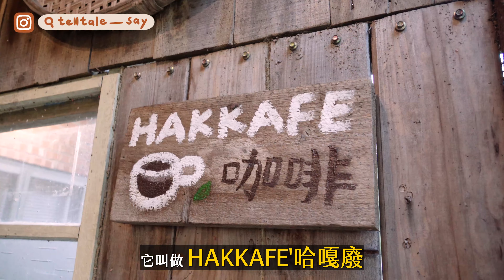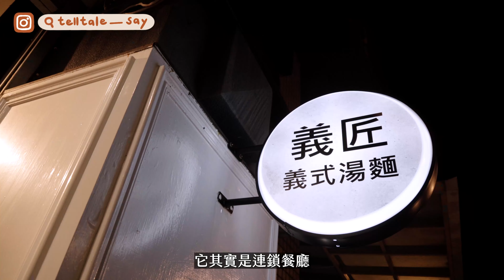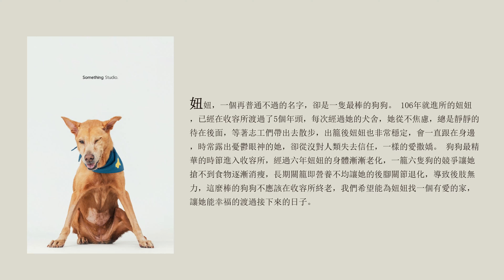【桃園寵物友善餐廳】擁有絕美三角帳篷與跑跑草地的客家老宅咖啡廳🍽｜HAKKAFE'哈嘎廢☕️｜義匠義式湯麵🍜｜說飼TellTale Say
說飼這次又探訪了桃園
兩間完全不同風格的寵物友善餐廳🍽
不僅讓飼主們能優雅的用餐
還能滿足味蕾的驚喜✨

快跟著說飼一起帶著毛孩
探索還有哪些好吃好玩的寵物友善景點吧 !

🐾寵物友善資訊
▷ 戶外有大草原讓寵物跑跑、放電
▷ 室內需推車或提籃，室外需牽繩
▷ 室外可落地、坐椅子
📍桃園市平鎮區福龍路一段560巷16號

義匠義式湯麵 ( 中壢慈惠店 )
🐾寵物友善資訊
▷ 店員對寵物貼心友善
▷ 落地需牽繩
📍桃園市中壢區慈惠三街157巷12號
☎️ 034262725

* 請大家遵守店家規定，以不影響其他客人為主呦
* 本次拍攝為說飼自費親身體驗

0:00 精采預告
0:27 HAKKAFE'哈嘎廢
2:55 義匠義式湯麵
5:43 領養資訊

如果你有推薦的寵物友善商家
歡迎在底下留言跟我們分享💬

每週五 21:00 說飼，與你分享寵物大小事
我們不見不散～～